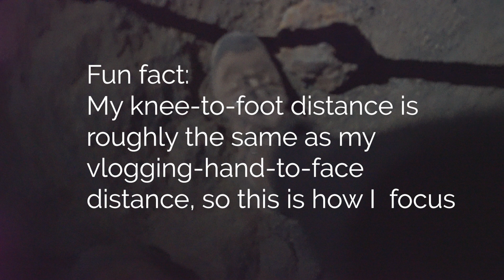A Night at the Telescopes (GONE WRONG!)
EXIF
Star Trails:
Foreground - 4 images stacked for noise reduction | f/2.8 | 30 secs | 6400
Sky - 656 images stacked for trails | f.2.8 | 30 secs | 1600

50mm Milky Way Pano
Foreground - 8 image panorama | f/3.2 | 60 secs | ISO 3200
Sky - 8 image panorama | f/3.2 | 60 secs (star-tracker) | ISO 3200

24mm pano
23-image 2-row panorama | f/2.8 | 20 secs | ISO 12800

Isaac Newton Telescope and Ursa Major
Foreground - 4 images stacked for noise reduction 24mm | f/2.8 | 20 secs | ISO 6400
Sky - 24mm| f/2.8 | 20 secs | ISO 6400 | Kase Starglow Filter by Alyn Wallace (Coming Soon)

Jacobus Kapteyn Telescope and Milky Way
5 image panorama | 50mm | f/2.8 | 10 secs | 12800

Jacobus Kapteyn Telescope and Cygnus Region
4 images stacked for noise reduction | f/2.8 | 20 secs | 6400

Isaac Newton Telescope, Zodiacal Light and Venus setting
Foreground - 16 images stacked for noise reduction | f/2.8 | 25 secs | ISO6400
Sky - f/2.8 | 25 secs | ISO6400 | Kase Starglow Filter by Alyn Wallace (Coming Soon)